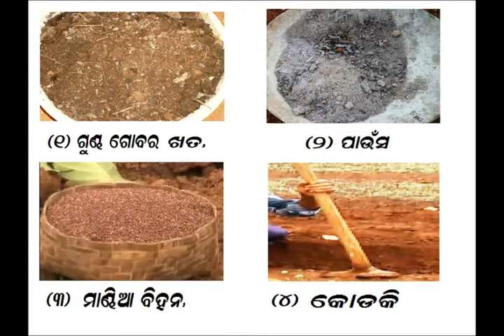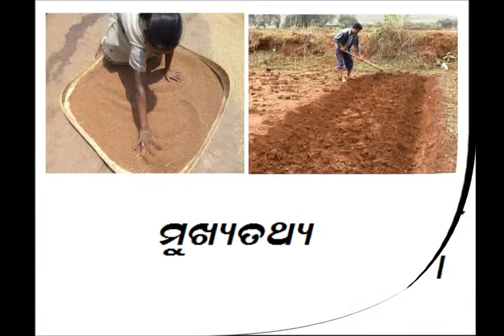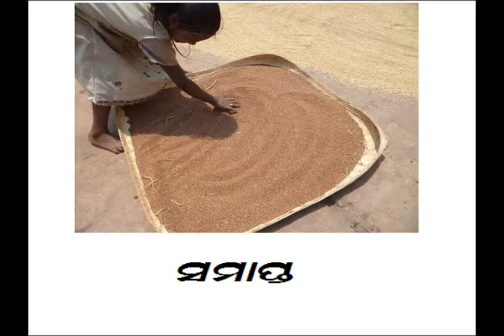Ragi Seed Bed Preparation Odia PRAGATI Odisha